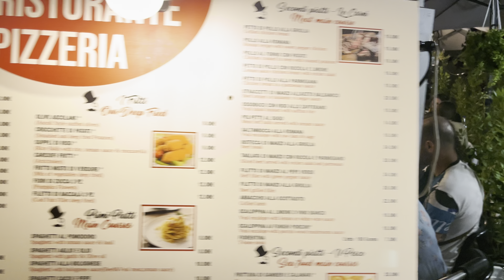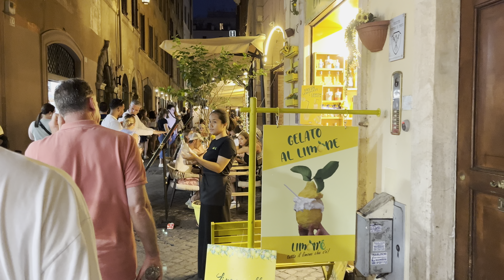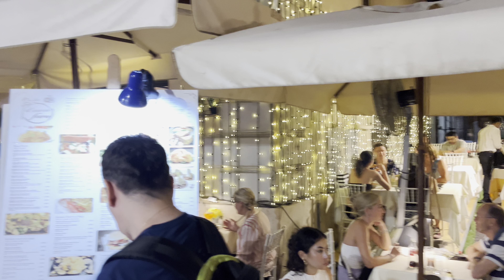Rome Evening Walk Italy 🇮🇹 August 19, 2024 4K HD Roma Italia City Walk Night Walking Tour